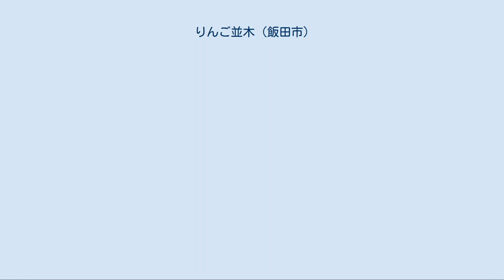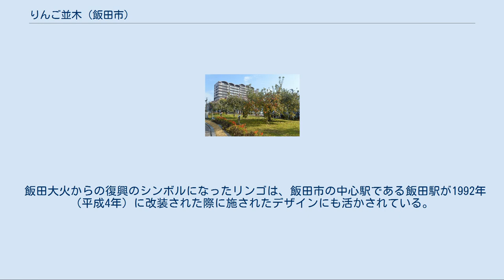りんご並木 (飯田市)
りんご並木（2012年5月） たわわに実ったリンゴの果実。
 りんごの木の1本（紅玉） 大火から5か月後の飯田市中心市街地 国土交通省 国土画像情報（カラー空中写真）を基に作成（1947年9月22日撮影）。
 飯田市のりんご並木（りんごなみき）とは、長野県南部の飯田市街地内にある大通りに約400 mにわたって植えられた、リンゴによる並木通りである。
かつての大火の復興のシンボルとして広まり、現在は街のシンボルとして親しまれている。
旧建設省と「道の日」実行委員会により制定された日本の道100選や、かおり風景100選に選定されている。
1999年（平成11年）に整備された公園の両側を通る道路は歩行者優先で、地域住民や観光客の散策に利用されている。
 並木通りは全体で1 km程度あり、そのうち、りんご並木に当たるのは450 mほどの部分である。
飯田市公民館横のハミングパル（人形時計塔）を境にして北側から大宮神社前はサクラ並木が作られており、こちらは桜の名所となっている。
りんご並木は1947年（昭和22年）に発生した「飯田大火」の復興過程で、当時の飯田市立飯田東中学校の生徒達の提案により作られ、今日まで代々東中の生徒の手で育てられている。
生徒の行う作業は、施肥・剪定・草取り・収穫と全般に及ぶ。
収穫したリンゴの果実は、生徒自ら給食で食したり、飯田市内の小中学校・福祉施設などに無償配布したりしている。
また、東日本大震災の被災地へも贈られたことがある。
ただ、植樹後間もなくから現在に至るまで、たびたび収穫前に果実の盗難に遭っている。
 最初に植えられた1953年（昭和28年）11月当時のリンゴの木も残されており、接ぎ木などの手法により守られている。
 1999年（平成11年）には並木全体が大きな公園として整備された。
これ以降、イヌの散歩をする人や水遊びをする子供などが増え、生活道路として定着していった。
地元住民達の管理によってりんご並木は守り継がれ、2001年（平成13年）に「美しい信州の景観づくり功労賞」を受賞したなど、高い評価を受けている。
 また並木通りは、大火の教訓から町の防火帯としても機能するように考慮されている。
市街地の7割強を焼き尽した飯田の大火後に、飯田市中心街は2本の30 m幅員の防火帯道路が街の中心で交差し、町が4分割されるように整備された。
これは万が一の大火災時に、町の4分の1が焼失するのみで喰い止め、それ以上の延焼を防ぐ為である。
元来、りんご並木は並木通りとして作られたのではなく、この防火帯道路の中央にある緑地帯に、リンゴの木が植えられた物が始まりであった。
 元々の飯田市は細い路地と木造建築物が密集する町であり、1947年（昭和22年）に市街地の約4分の3を焼き尽くす飯田大火に見舞わた。
この反省から、復興時に市街地の防火帯としての機能を兼ね備えた、飯田市諏訪町（大宮神社前） - 扇町（市営動物園前）の区間に、延長1200 m、幅員30 mの街路が作られた。
その街路の中央通りから扇町までの延長40 mの中央分離帯に、飯田東中学校の全校生徒が「りんごの実が輝く美しいまちに」という願いを込めて、リンゴの苗木40本を植えたのが、りんご並木の始まりである。
 その後、同中学校緑化部（現・並木委員会）の生徒達を主体として、リンゴの苗木は大切に育てられた。
この結果、初夏には白い花をつけ、夏から秋にかけてリンゴの果実が実るようになり、生徒達の手で収穫されて、市内の各施設へ「愛の贈り物」として届けられるようになった。
しかし、1960年代からモータリゼーションが本格化すると、周囲環境の変化により自動車とリンゴの木との共存が難しくなってきた。
それでも、りんご並木は維持されたものの、最初にリンゴが植えられてから半世紀以上が経過して老木が増加し、樹勢の衰えなどの問題も出てきた。
そこで飯田市では、リンゴが育つ都市環境の作り、人が集まる楽しい町、次世代の子供達に誇れる整備を目標に、飯田東中学校の生徒と15の市民団体で構成された「りんご並木まちづくりフォーラム」で、りんご並木の再整備計画が策定された。
 この計画に基づいた再整備によって、りんご並木を継承しつつ、歩道と車道の区分けを無くし、公園のような道路へと産まれ変わり、さらに、りんご並木の北側には延長約800 mの桜並木も作られた。
 2001年（平成13年）には飯田市の市街地の再開発により、りんご並木沿いに「トップ...